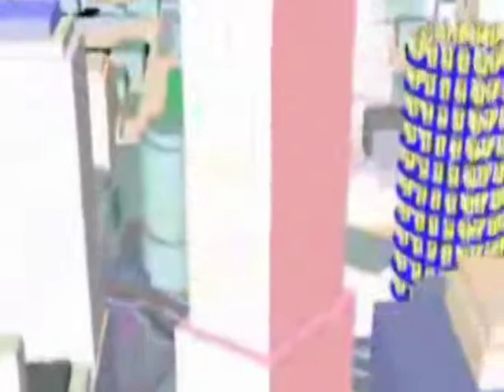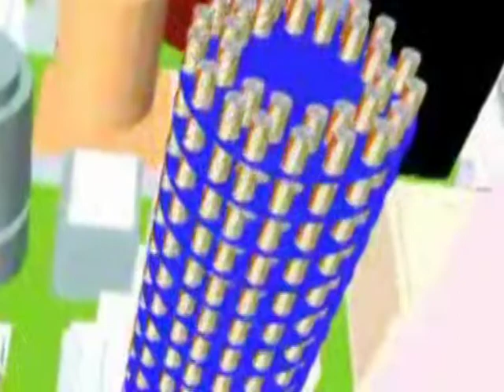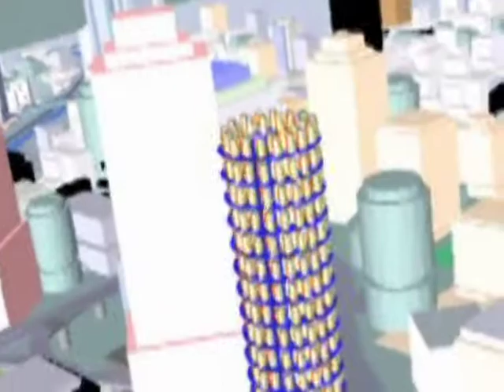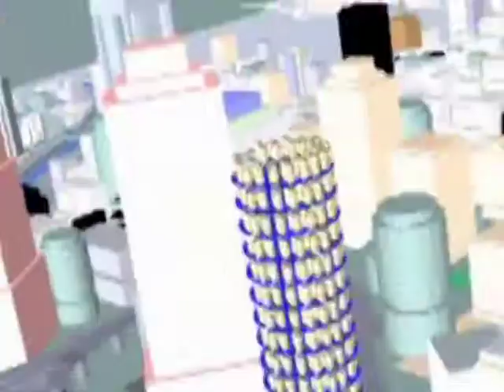windtower 33000000 Watt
Mission Innovation